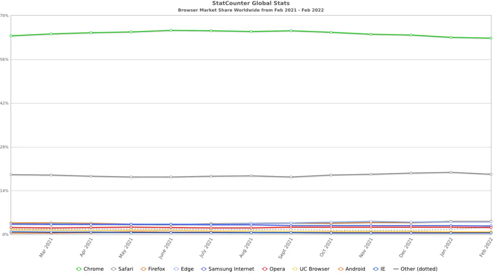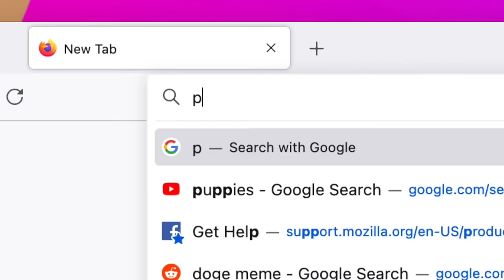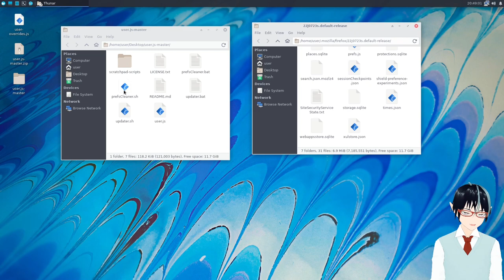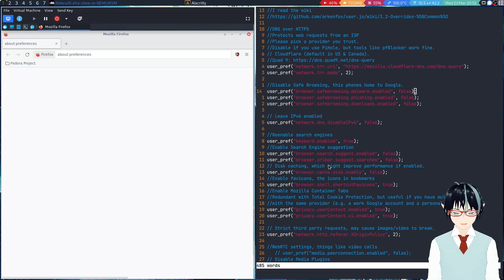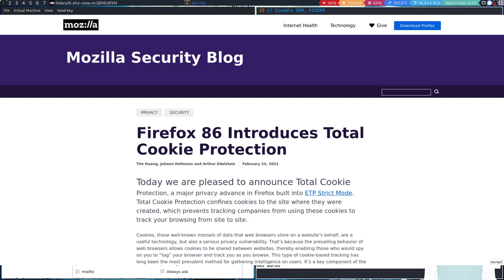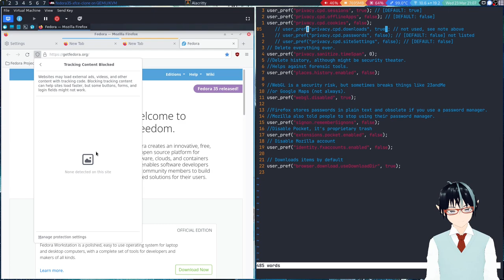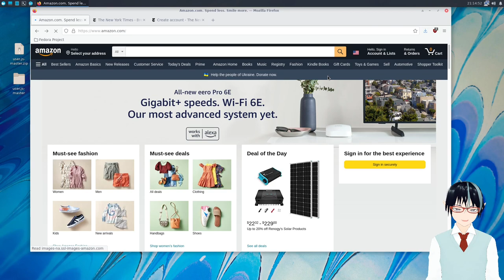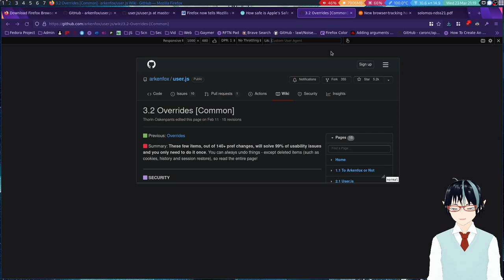How To De-Mozilla Firefox | Arkenfox user.js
Come back to this video when Mozilla inevitably annoys people again.

Chapters:
0:00 Elden Fox
1:50 What Is Arkenfox?
6:16 User-Overrides.js
20:24 Why You Don't Need Containers (Anymore)
15:27 Common Firefox Tweaks
25:11 The Finishing Touches
28:30 Saving Logins
33:40 Web Dev Tools